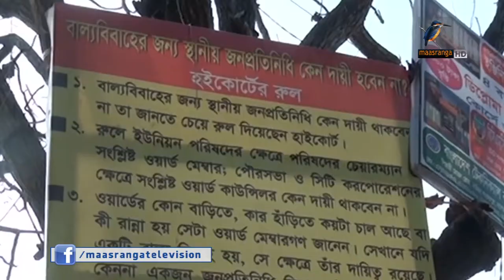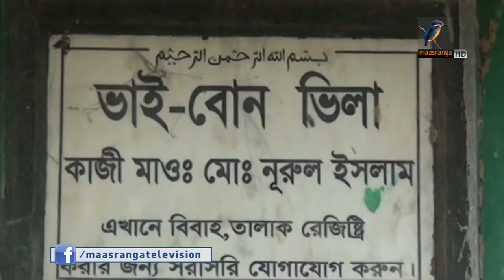যশোরের ফরিদপুর গ্রামে বাল্যবিবাহের হার প্রায় শতভাগ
যশোরের সদর উপজেলার ফরিদপুর গ্রামে বাল্যবিবাহের হার প্রায় শতভাগ। সচেতনতামূলক সভা-সেমিনার করেও বাল্যবিবাহ বন্ধ করা যাচ্ছে না।